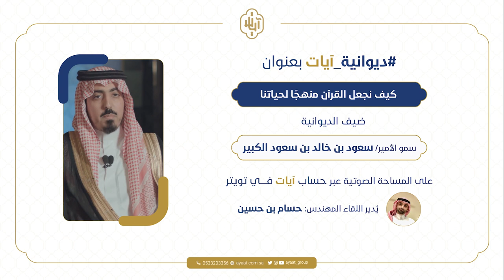ديوانية آيات || " كيف نجعل القرآن الكريم منهجًا لحياتنا " مع الأمير/ سعود بن خالد الكبير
حساباتنا عبر مواقع التواصل الاجتماعي :-